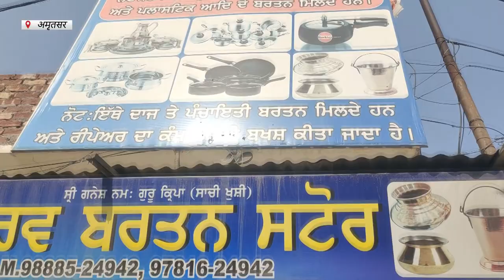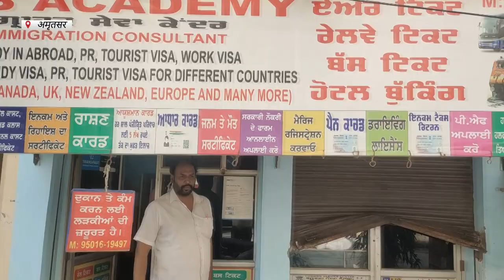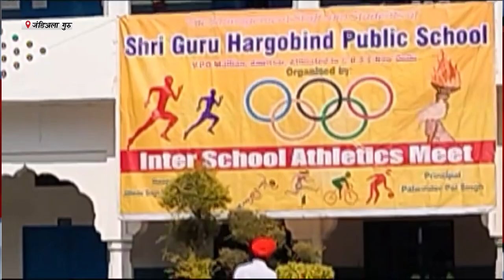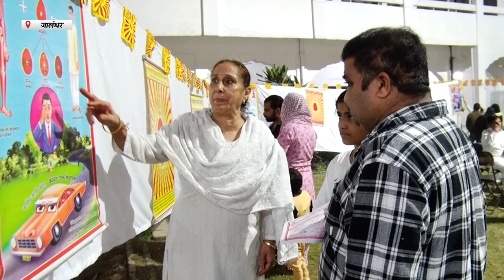Hulchul Prime Bulletin | 6 NOV | Hulchul TV